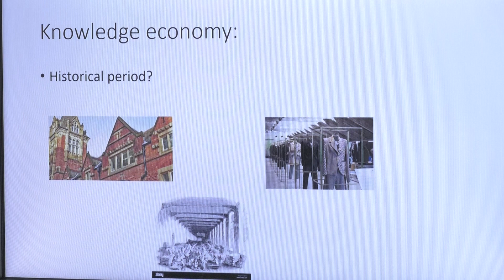Влад Струков. Музей в эпоху экономики знаний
Во второй половине XX века происходит формирование новой системы капитализма - экономики знаний. Для нее характерно использование знания как ресурса наряду с классическими факторами. Генерирование знания становится отдельной отраслью производства, а само знание превращается в товар. В России переход к экономике знаний совпадает с политическим проектом перестройки и демократизации 1990-ых годов.

Как этот переход повлиял на деятельность музеев? Как связаны «современное искусство» и экономика знания? Какую роль исполняют кураторы и музейные сотрудники в эпоху экономики знания? Размышления об экономике знаний основаны на опыте работы спикера в Музее современного искусства «Гараж» и других институций. Выступление спикера сопровождалось презентацией новых проектов, ориентированных на сотрудников музеев и независимых галерей, кураторов, специалистов в области современного искусства и культуры.

Влад Струков (PhD) — мультидисциплинарный исследователь и куратор, работающий на пересечении искусства, медиа и технологий. Доцент Университета Лидса (Великобритания), где занимается мировой визуальной культурой. В Музее современного искусства "Гараж" (Россия) ведет разные научные направления, в том числе является главным редактором The Garage Journal: Studies in Art, Museums, & Culture, который издается при поддержке Музея. В настоящий момент осуществляет масштабный проект «Визуальная квир-культура в постсоветской России», финансируемый Шведским исследовательским советом. Автор и (со)редактор множества публикаций, в том числе монографии «Современное российское кино: символы новой эпохи» (2016), а также сборников «Российская культура в век глобализации» (2018) и «Память и секьюритизация в современной Европе» (2017). Сотрудничает с Al Jazeera, American Public Radio, BBC, РБК и другими медиа.

Видео: Александр Поляков/Президентский центр Б.Н. Ельцина

10 декабря 2021 г.